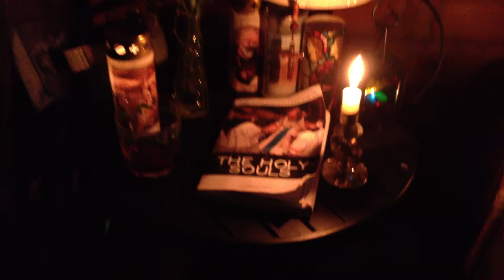My Garden Chapel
Virtual tour of my my garden summer house which i have converted into a place of prayer, with heating for the winter month's, it is my chapel in the garden - peaceful and tranquil. Although i go in on my own I am never on my own as i know souls from purgatory are around me dependendant on mine and everyones prayers to release them upto Heaven .